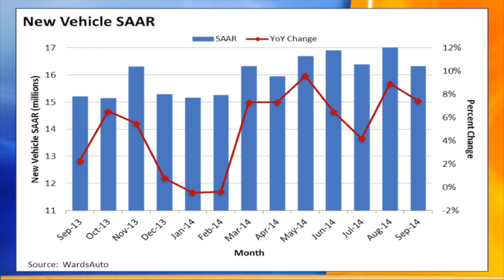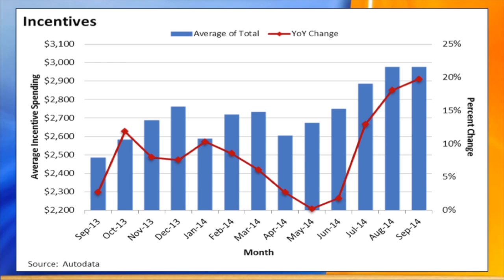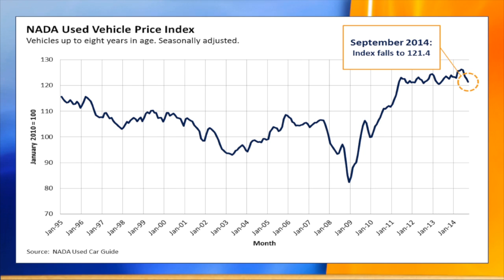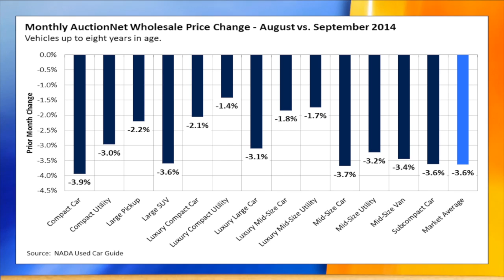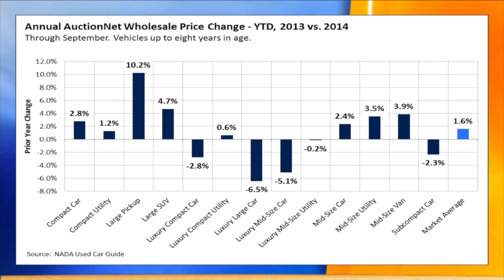NADA Used Car Guide October Guidelines | Automotive Digest